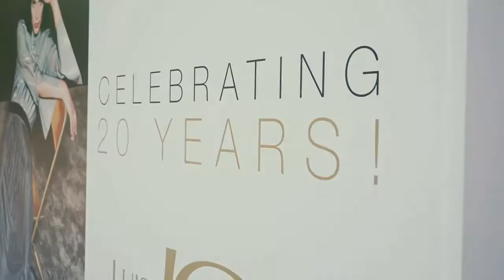Luisa Cerano "Fashion Meets Art" Event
20th Anniversary Celebrations
Berlin Fashion Week, Spring/Summer 2019
Berlin, Germany, July 03rd, 2018